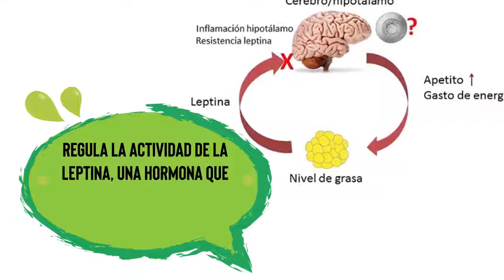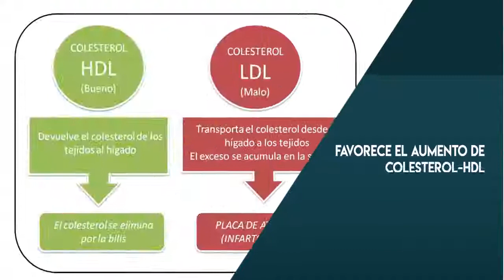¿Conoces los beneficios del Mango Africano?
Ideal para la  pérdida de peso, ya que acelera el metabolismo y quema la grasa.